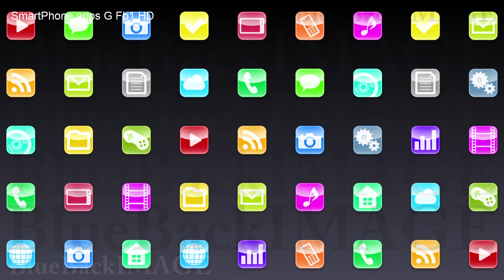Stock Footage app icon smartphone tablet application program SmartPhone apps G Fb1 HD